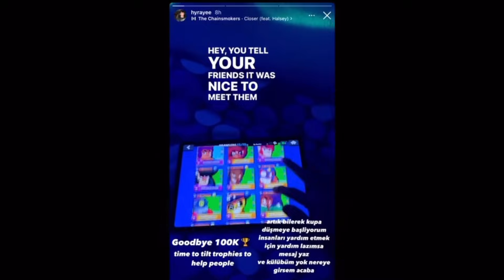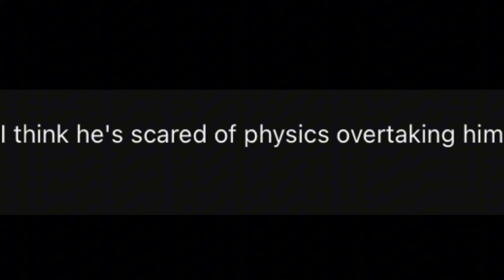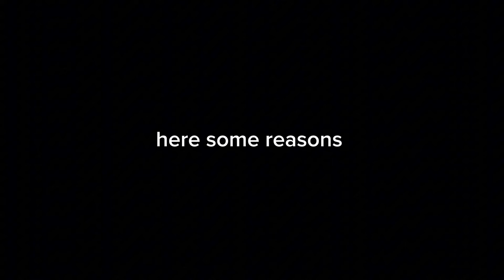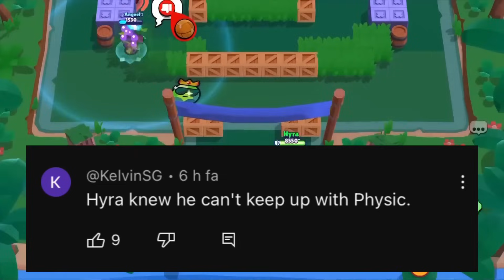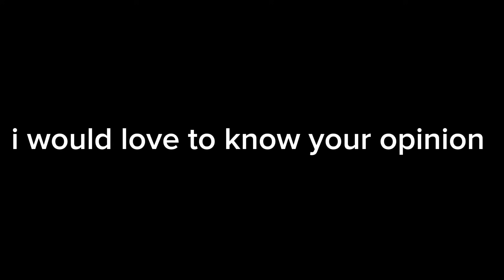Physic Clowned Hyra's Decision.. (unnecessary)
credits to @Hyra. @SuperL4B